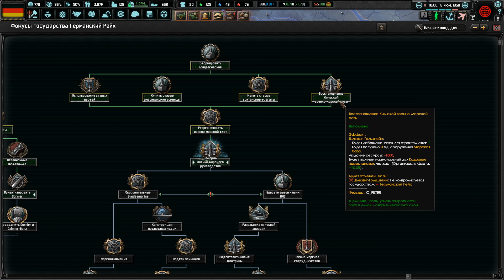ГЕРМАНСКИЙ РЕЙХ - Воссоединение [Hearts of Iron IV | Мод Cold War] №3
Прохождение-монтаж игры Hearts of Iron 4 с модом Cold War за Федеративную Республику Германию.